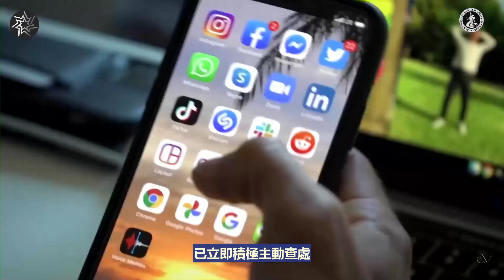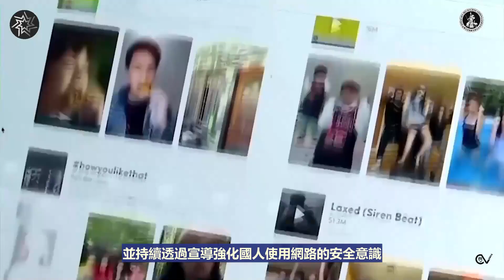(粵語)抖音違法在台成立分公司,已被台司法偵辦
据台媒当地时间18日报道，台湾陆委会强调，行政院专案小组于12月9日发现，国内业者涉嫌为中共国短视频平台抖音，在台违法从事业务活动，已立即积极主动查处，涉嫌刑事犯罪部分，已移由司法机关依法侦办中。
今年11月“ 字节跳动台湾股份有限公司” 在台中市核准成立，上周更积极招兵买马，预计招募近20名员工。
据台湾相关条例规定，中共国网路社交平台服务业不得在台经营相关业务。陆委会日前多次强调，抖音是境外网路平台，在台不得设立营业据点，但“ 字节跳动台湾股份有限公司” 却能在台中市完成工商登记成立。
陆委会表示，有媒体揭露，该公司疑是北京字节跳动公司的台湾分公司，为抖音国际版在台从事业务活动，已违反了相关条例。
近年，中共运用短影音视频对其他国家进行认知渗透，并且，还有为中共国政府收集用户资料的高度风险，已引起各国的重视，并采取相关反制措施。
台湾政府基于资讯安全保护，除已重申禁止政府部门使用中共国的手机应用外，还将与相关主管机关研究有效的安全管理措施，并持续透过宣导强化国人使用网路的安全意识，以及深化对网路媒体讯息的识读能力。